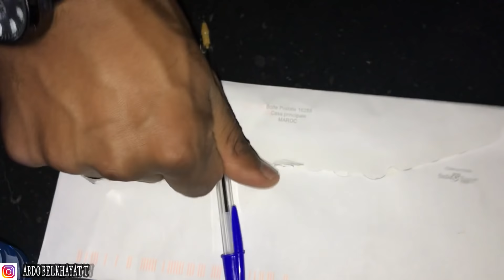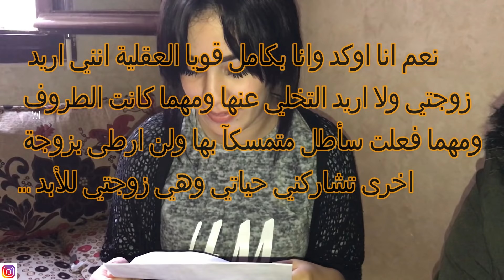طلبت طلاق من رجلها حيت😔...لكن المفاجأة زوجها تصرف بذكاء💔(الحفاط علي كيان لأسرة)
مرحبا بكم عندي ف إنستݣرام👇😍⁦✔️⁩